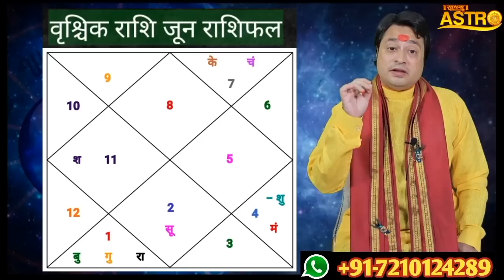वृश्चिक राशि वालों इस महीने इन बातों का रखें ख़ास ध्यान | जून 2023 राशिफल | Pt. Prakash Joshi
Thanks.